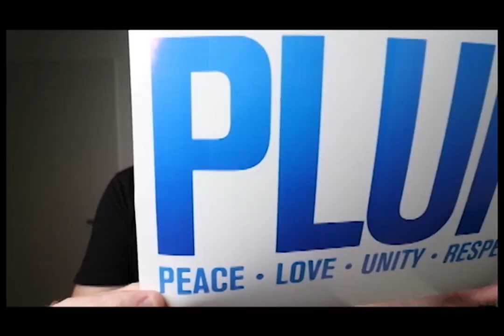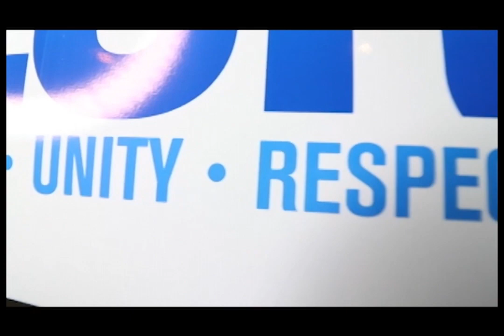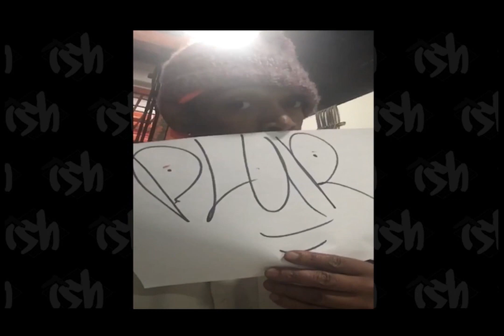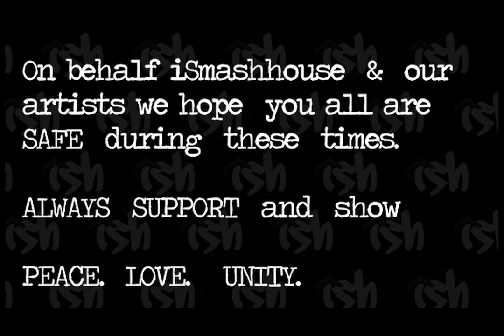PLUR | MC ZEE x CAMO MC x DAVID KEITH | MAY 2020 | DRUM & BASS / DnB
P.L.U.R. - Peace.Love.Unity.Respect.

This video was created while in isolation by everyone involved. We would like to thank everyone that contributed to this project! We were able to create a memorable message and video while maintaining Social Distancing. New Zealand to Canada to USA to Australia. We all came together for the sake of PLUR!

Please check in with friends, family and loved ones in this time. We all need some PEACE, LOVE, UNITY while ensuring RESPECT!

Song - PLUR
Artists - CAMO MC x MC ZEE
Video Production and Special FX: iSmashhouse
Label - iSmashhouse Records

IN LOVING MEMORY OF SCOTT BARCLAY aka MC STYLIE.
RIP